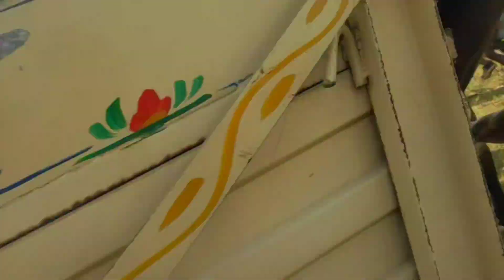இவர்றல் மட்டும் தான் கில்லிய புடிக்கா முடியுமா🔥❤️‍🔥👑trendingvideo